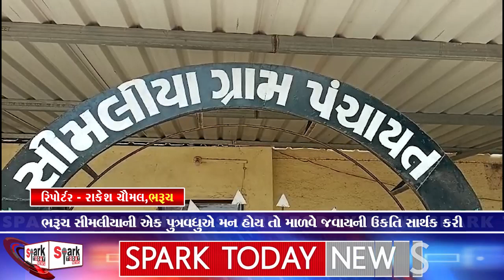ભરૂચ સીમલીયાની એક પુત્રવધુએ મન હોય તો માળવે જવાયની ઉકતિ સાર્થક કરી 2024 | Spark Today News Vadodara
ભરૂચ સીમલીયાની એક પુત્રવધુએ મન હોય તો માળવે જવાયની ઉકતિ સાર્થક કરી